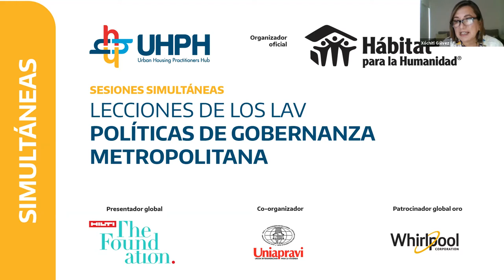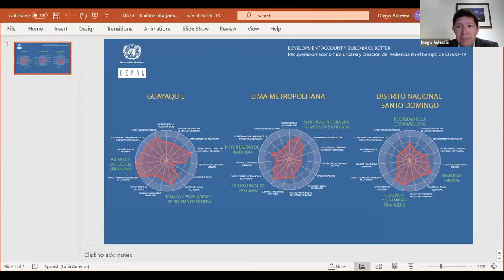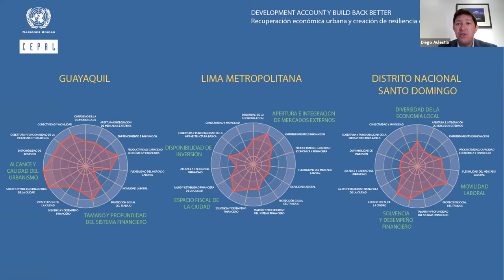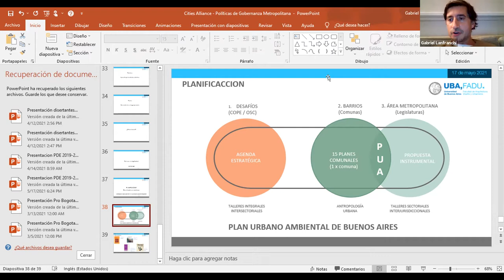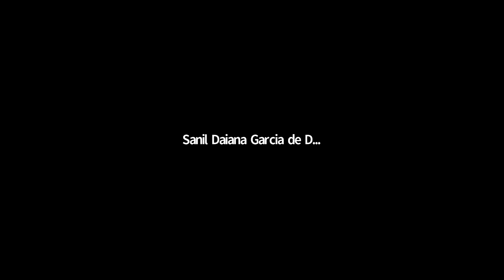POLÍTICAS DE GOBERNANZA METROPOLITANA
En el marco de la pandemia de la COVID19, se han profundizado las grietas existentes dentro de la gobernanza metropolitana. La salud ha pasado a ser la temática de foco en las metrópolis, una problemática acentuada por los diferentes tratamientos adoptados en los distintos municipios. La presente sesión tiene por finalidad generar una discusión respecto de los avances y casos exitosos de gobernanza metropolitana en América Latina y el Caribe para afrontar la pandemia.

Urban Housing Practitioner´s Hub
UHPH